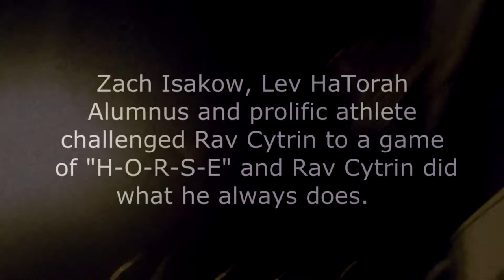Yeshivat Lev HaTorah-Rav Cytrin HORSE challenge pt. 2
Rav Cytrin, a rebbe and administrator in the Yeshiva is also a top notch basketball player. The following is an example of those skills being put on display.